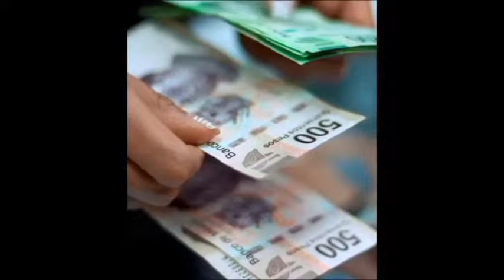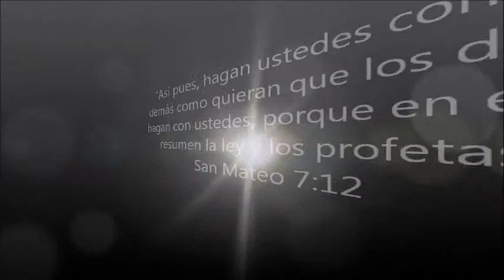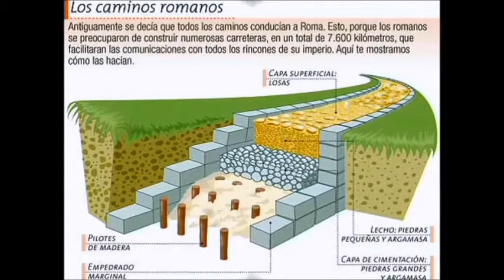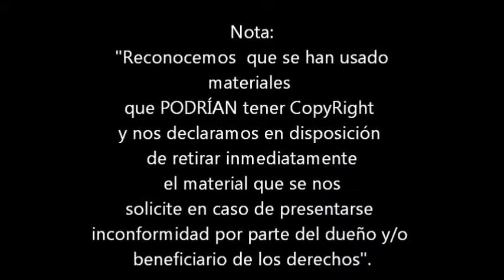PREPARA TU CAMINO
San Lucas 3:4b-6
Segundo Domingo de Adviento Año C
09 de Diciembre del 2012.